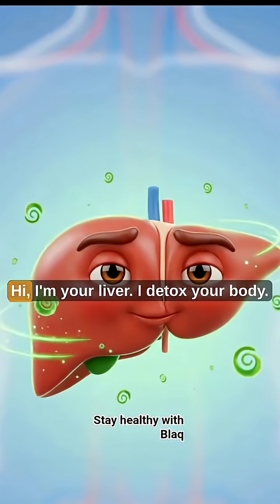Your Organs are Talking! Listen to What Your Heart, Liver, and Brain Need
Ever wonder what your organs would say if they could talk? In this fun, animated video, your heart, liver, stomach, kidneys, lungs, and brain tell you exactly what they do for you every day—and how your lifestyle choices are affecting them.
From the heart slowing down due to junk food to the liver getting inflamed from alcohol, this video is a wake-up call to prioritize your health. Remember, you only get one body, and every part is working hard for your survival. Take care of them before it's too late!

❤️ Learn how junk food affects your heart.

🍺 See the impact of alcohol on your liver.

🥤 Find out why rushing meals and soda bothers your stomach.

🧂 Discover what salty snacks do to your kidneys.

🚬 Understand the damage smoking does to your lungs.

🧠 Hear how lack of sleep and screen time impacts your brain.